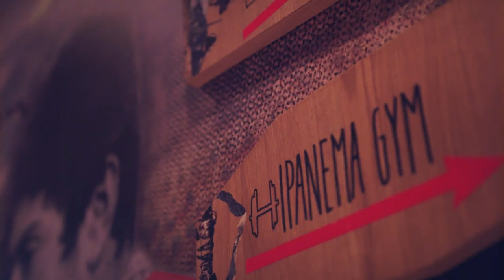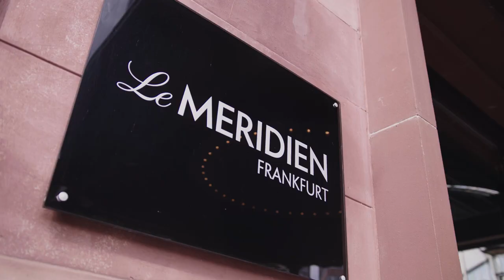Unterwegs mit Katrin Wachholz ► Auf Location-Suche in Frankfurt für WOMEN connect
01:22 Besichtigung des 25hours Hotel The Trip in Frankfurt
01:40 Katrins Weg zur Selbstständigkeit
02:04 Um welche Themen geht es bei WOMEN connect?
02:43 Instagram-Foto im Schwarzlicht
02:58 Besichtigung im Le Meridien Frankfurt
03:58 Warum lässt sich Katrin immer zwei Schlüsselkarten im Hotel geben?
05:20 Den Tag ausklingen lassen im Freigut am Main
05:43 Fazit

Katrin Wachholz ist ständig auf der Suche nach neuen Ideen und tollen Locations für ihre Veranstaltungsreihe WOMEN connect. Im Rahmen unserer Formatserie 'Unterwegs mit' haben wir die Gründerin auf ihrem Business-Trip in die Metropole am Main begleitet.
WOMEN connect möchte Frauen in Führungspositionen miteinander vernetzen und eine Plattform für neue Kontakte und Diskussionen bieten. Um den roten Faden einer jeden Veranstaltung zu wahren und den richtigen Ort zum Netzwerken zu bieten, besichtigen wir mit der aRgentur-Inhaberin das 25hours Hotel The Trip und das Le Meridien Hotel in Frankfurt. Dabei verrät uns Katrin ein paar Tricks für ihren Erfolg in der Eventbranche: "Wenn ich sehe, da sind ein paar Defizite, versuche ich diese schon im Vorhinein zu klären, um dann bei der Veranstaltung nicht aufzulaufen."
Welchen Einfluss Katrins Allergie auf ihre Geschäftsreisen hat, warum die Gründerin sich im Hotel immer zwei Schlüsselkarten geben lässt und wo ihr euch nach getaner Arbeit in der Finanzenhauptstadt am besten einen Drink genehmigen könnt, erfahrt ihr im Video unserer Formatserie 'Unterwegs mit Katrin Wachholz'.